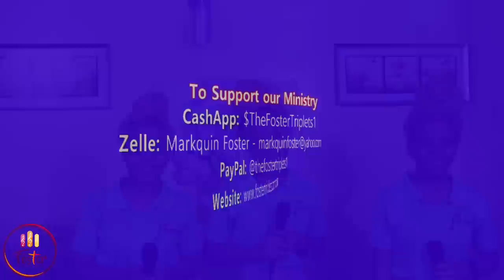The Foster Triplets || All My Hope Is In Jesus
It is a beautiful thing to be forgiven. God overlooks the faults of our yesterday and provides us with a bountiful today and tomorrow.

Ephesians 2:8 "For by grace you have been saved through faith."

We claim no rights to this song.